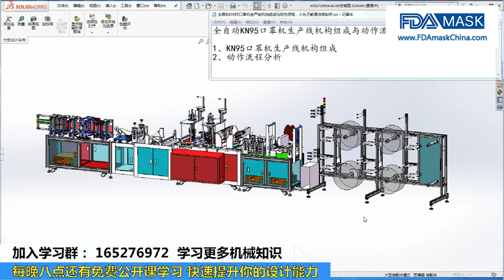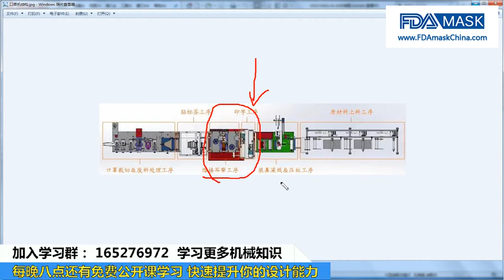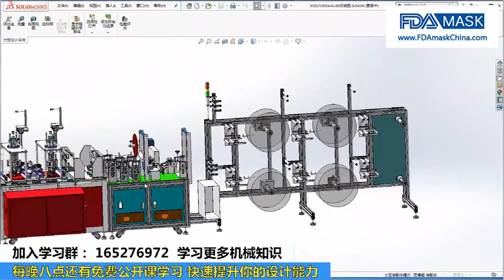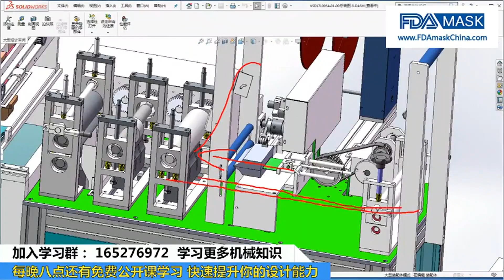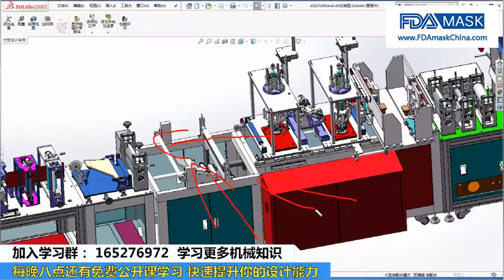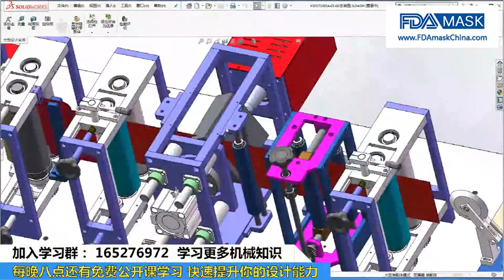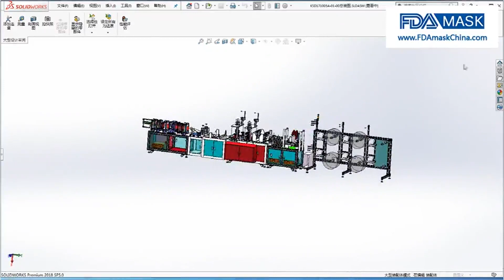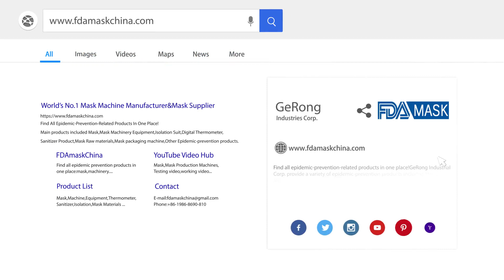Mask machine working flow step principle 3D drawing design demo training course